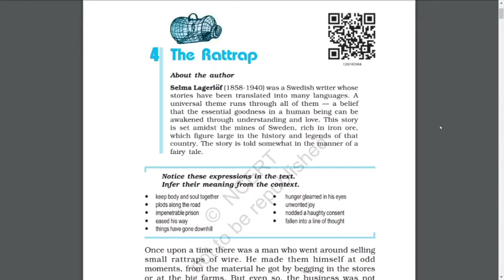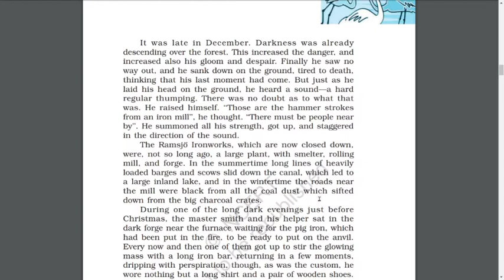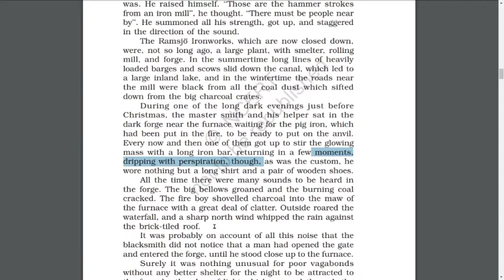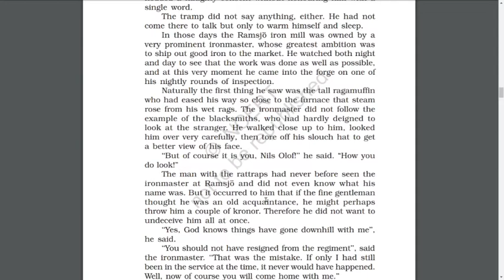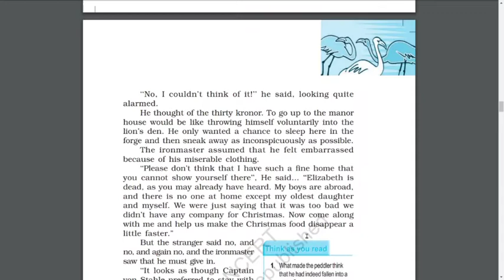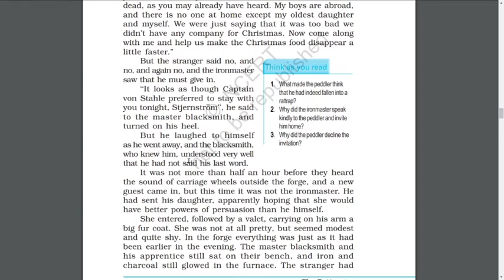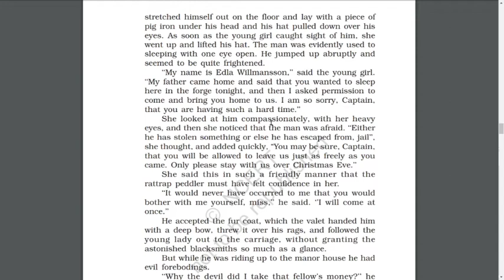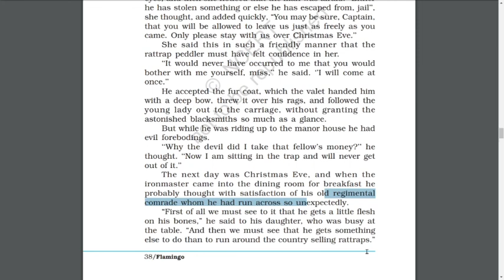Class 12th | Lesson 4:The Rattrap | Flamingo | Part 2 | By Meenakshi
Hello Students ,
In this video , I am here to teach you the second part of the fourth lesson of Flamingo i.e, The Rattrap . Hope you will like the video and understand the poem .